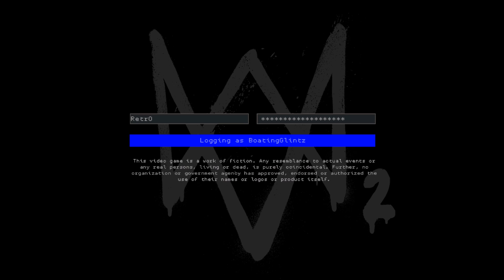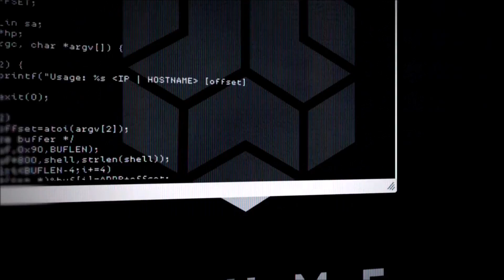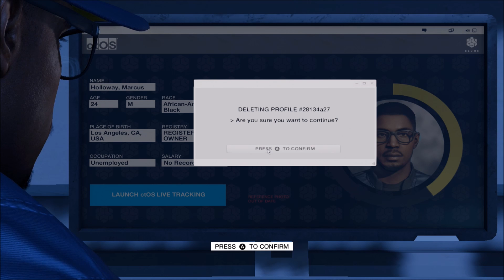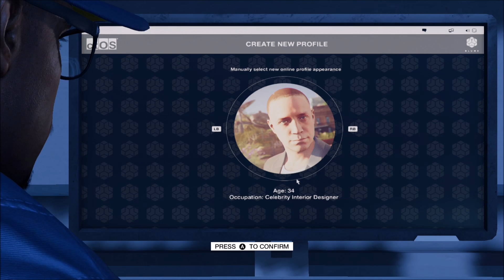Watchdogs 2 Single Player Gameplay - Part 1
Josh begins playing as new Dedsec member Marcus or Retr0, forcefully breaking into a ctOS server farm and erasing his past.